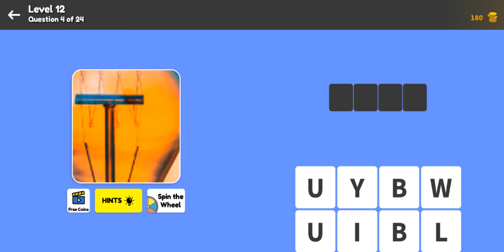Zoom Quiz General Level 12 Question 4